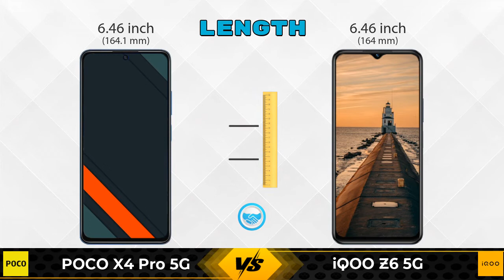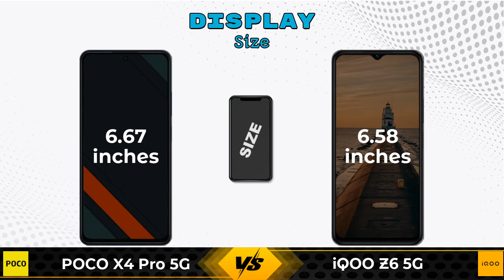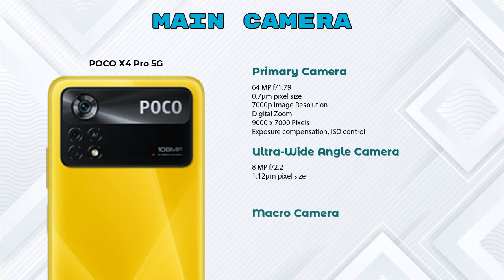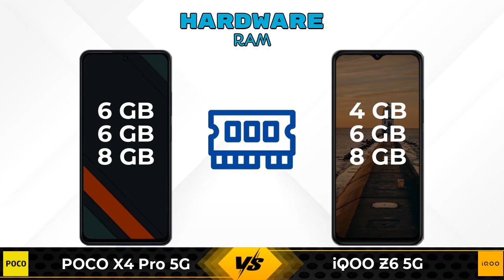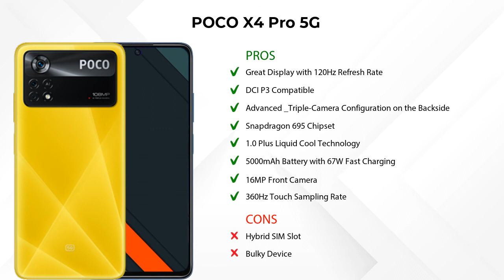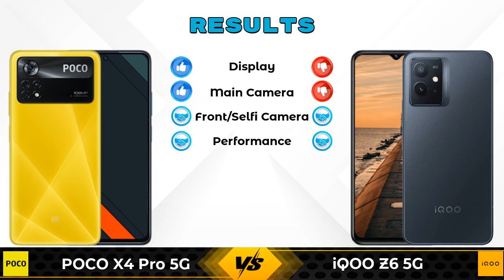POCO X4 Pro 5G Vs iQOO Z6 5G - Full Comparison [Full Specifications]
In this Video we are Comparing POCO X4 Pro 5G Vs iQOO Z6 5G with [Full Specifications].

Variant Details:
6 GB / 64 GB - 18999
6 GB / 128 GB - 19999 (Flipkart)
8 GB / 128 GB - 21999 (Flipkart)

Variant Details:
4 GB / 128 GB - 15499
6 GB / 128 GB - 16999 (Amazon)
8 GB / 128 GB - 17999 (Amazon)

POCO X4 Pro Vs iQOO Z6 5G full specifications
iQOO Z6 5G Vs POCO X4 Pro full specifications
POCO X4 Pro Vs iQOO Z6 5G comparison
iQOO Z6 5G Vs POCO X4 Pro comparison
POCO X4 Pro 5G Vs iQOO Z6 5G comparison
POCO X4 Pro 5G Vs iQOO Z6 5G